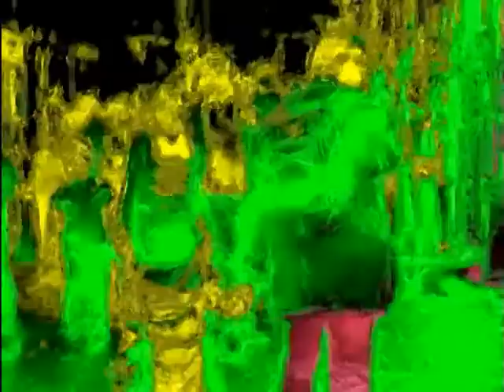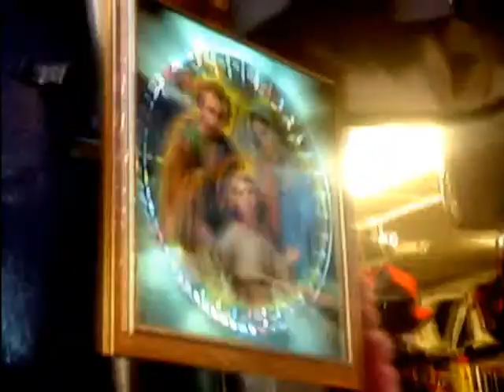Super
wandering around theatreland, London, gawping at the normal folk.